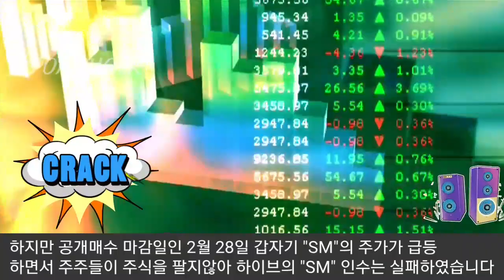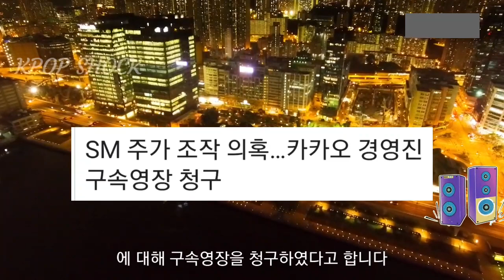하이브의 SM 인수방해 "카카오 전격구속" (Authorities arrested "Kakao" CEO on charges of disturbing BTS agency HYBE)